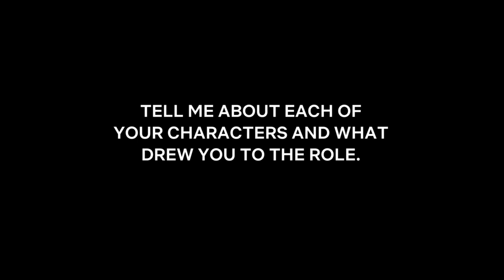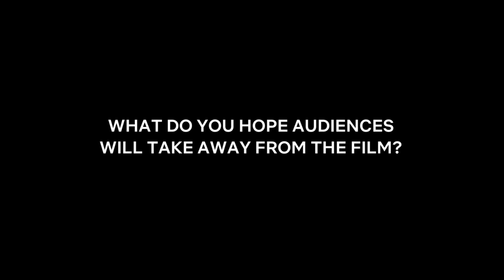The Old Guard: Chiwetel Ejiofor "Copley" Official Movie Interview | ScreenSlam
The Old Guard: Chiwetel Ejiofor "Copley" Official Movie Interview